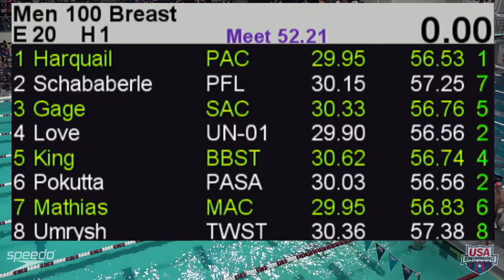Men's 100 Breaststroke C Final | WEST | 2016 SPEEDO WINTER JR. CHAMPIONSHIPS